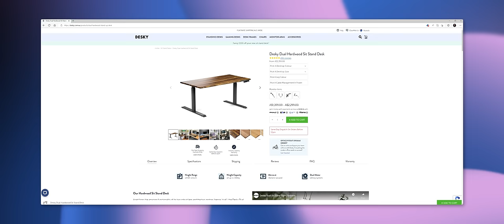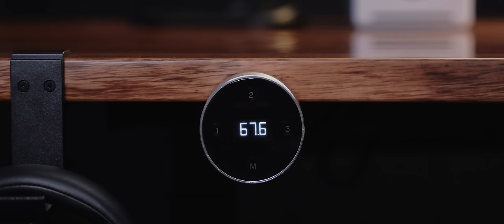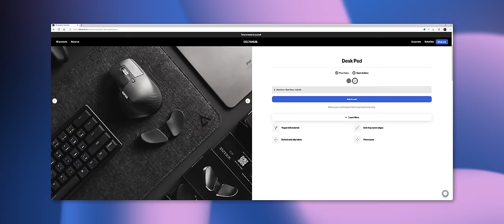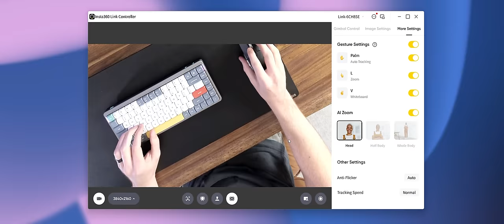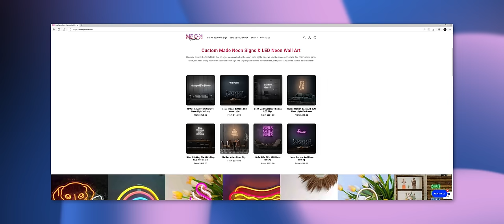Clean and Vibrant Desk Setup (Feat. Desky Sit Stand Desk)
Check out Deltahub's incredible products here:
- Carpio 2.0:

Time-stamps:
00:00 - Introduction
00:40 - The Desk
02:44 - The PC
03:44 - The Chair
03:57 - Peripherals and Accessories
09:08 - The Lighting
10:50 - Final Thoughts